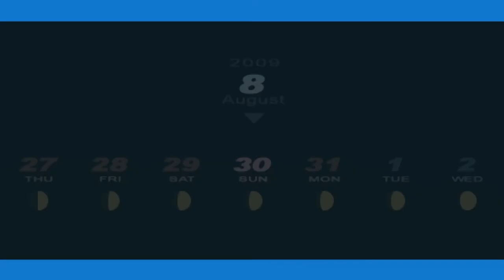Persona 3 Portable - 97 [8/30] Film Festival & Walk Mitsuru; Date Elizabeth (Shrine), Sun 1